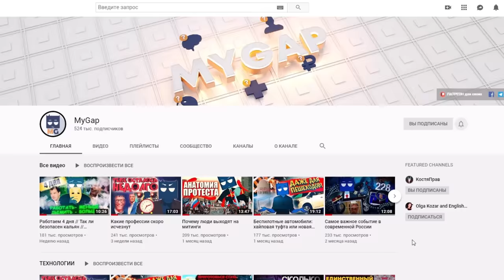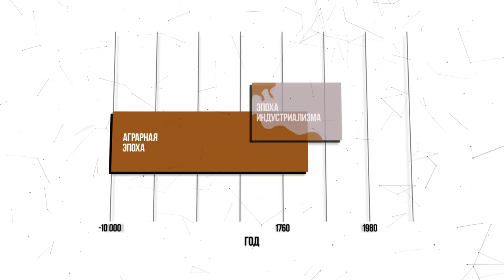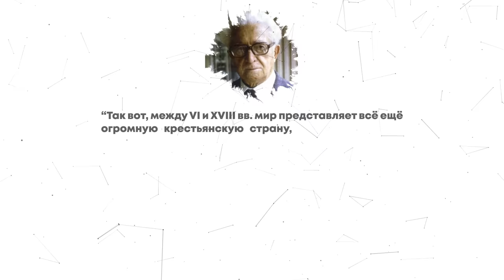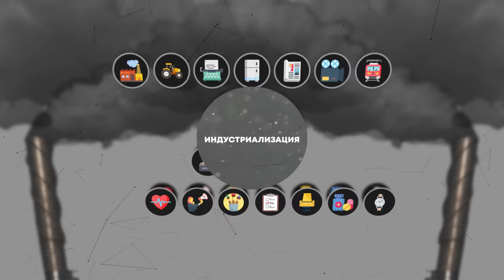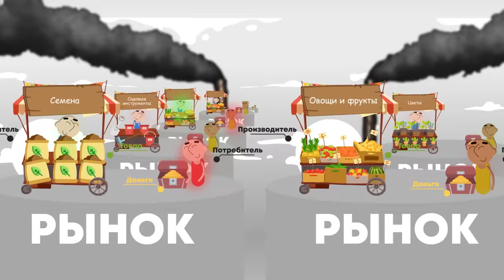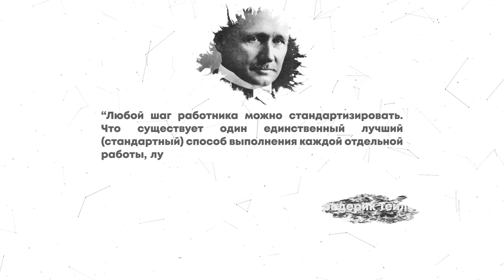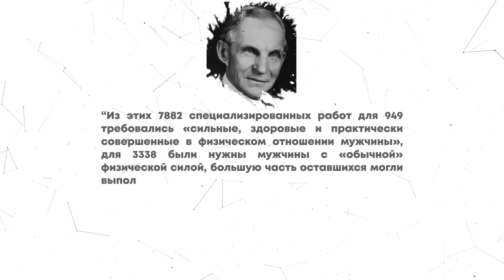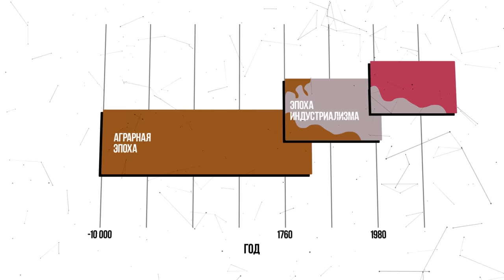Жизнь Как Один Большой Завод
«Мы всего лишь винтики в системе» — это не просто попсовая фраза для статуса в ВКонтакте. Если использовать цивилизационный подход, то окажется что наше окружение – это массовый продукт. Да что там окружение, наши привычки, цели, мысли, отношения есть продукт индустриализации.

ССЫЛКИ НА МАТЕРИАЛЫ –  Элвин Тоффлер, «Третья Волна»